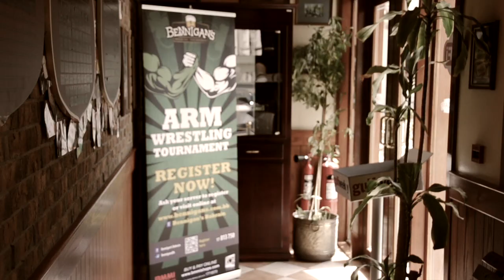Arm Wrestling - "The Movie" | Bennigans Bahrain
Bennigans Bahrain will be hosting a first time event in Bahrain - Arm Wrestling Tournament this March.  This video is a short promo for the event.  We would like to thank our staff for participating in the Movie especially our very own Omran who volunteered to be the lead character , and of course Yasser who plays the "big" guy.